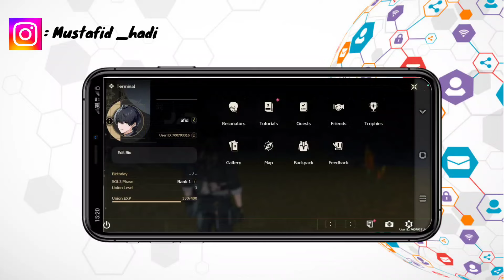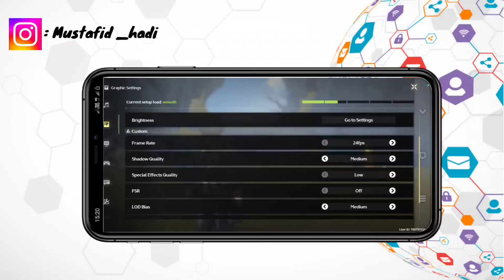Setting Wuthering Waves Agar Tidak lag Dan Frame drop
Assalamualaikum warahmatullahi wabarakatu ini saya akan memberikan informasi yaitu Setting Wuthering Waves Agar Tidak lag Dan Frame drop semoga video ini bermanfaat bagi anda semua .